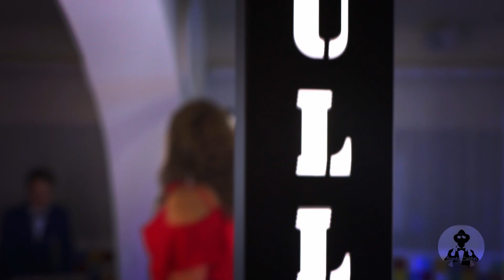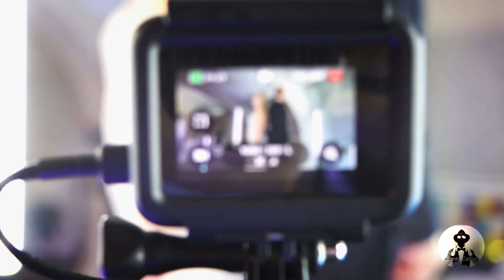XV Юбилейный Екатерининский бал 2020. Днепропетровск. (shot on Canon 90D by Santa Calibri)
XV Юбилейный Екатерининский бал 2020

«Хутір Farmhouse» - отельно-ресторанный комплекс.
Днепр, ул. Набережная Победы 29

by Santa Calibri